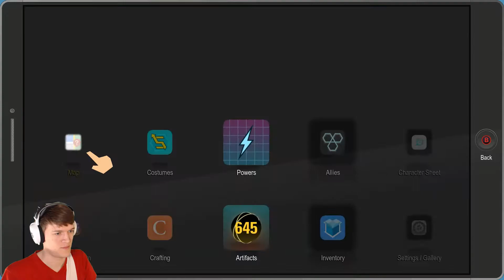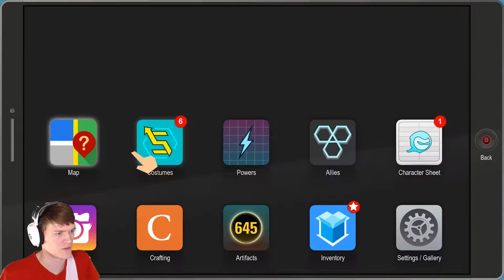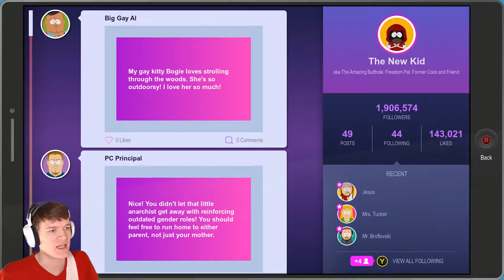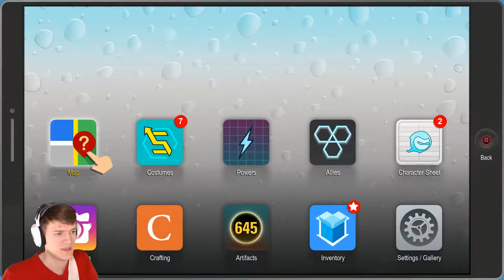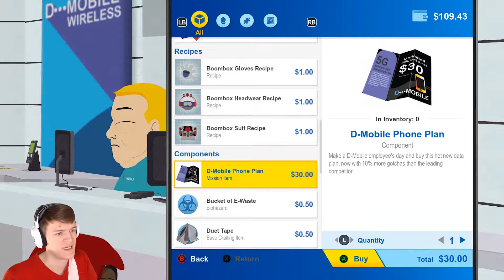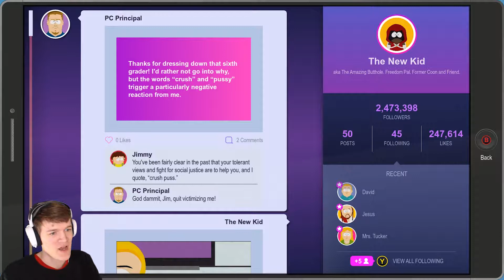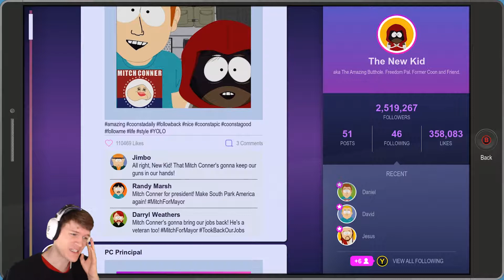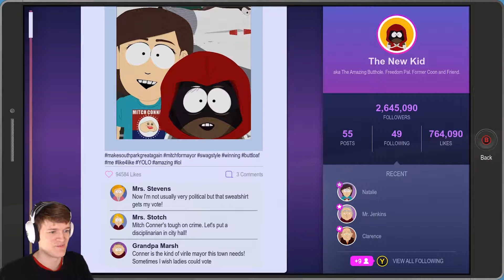South Park: The Fractured But Whole #12 - MITCH CONNER! | Mitch Conner Community Center Fight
Let’s Play South Park: The Fractured But Whole, part #12! Let’s help the legendary super heroes of South Park, such as Mysterion, Toolshed, The Human Kite, The Coon and more, to rid the streets of crime and the evil Professor Chaos in these South Park: The Fractured But Whole gameplay videos! :D

In this Episode:
Taking on the main mission once again, we meet up at the Freedom Pals’ headquarters, only to find that something TERRIBLE has happened! It turns out that the villain, Mitch Conner (Cartman’s hand puppet) is behind it all, and have kidnapped our parents! D:

So, in order to find the fiend Mitch Conner and get him to tell where he’s hiding our parents, we have to play his games, solve his riddles, and take selfies with people wearing “Mitch Conner for Mayor”-shirts, until Call Girl is able to locate Mitch Conner whereabouts!

However, the roads of South Park are far from peaceful, and is filled with our enemies, Raisin Girls, City Ninjas, Sixth Graders, Chaos Minions, Rednecks, and Crab People, this time banded together! :O

South Park: The Fractured But Whole Game Overview:

In the sequel to the critically acclaimed, and kinda insane RPG, South Park: The Stick of Truth, we once again take on the role of The New Kid. However, in South Park: The Fractured But Whole we’re not playing stupid fantasy wizards and warriors, but awesome SUPER HEROES!

Joining Coon & Friends, we’re going to rid the streets and underbelly of South Park of crime and one of the most evil villains of all time, Professor Chaos!

South Park: The Fractured But Whole is at its core a rather classic JRPG-style adventure, similar to its predecessor. However, just as The Stick of Truth, The Fractured But Whole has it’s focus in the animation and story which is straight from the TV-show, with lots of references and characters that you know and love!

Playing South Park: The Fractured But Whole is like being in an episode of South Park, or maybe even a whole season! It’s outrageous, it’s funny and it’s bound to be controversial! :D

Want more of itsDair? :D